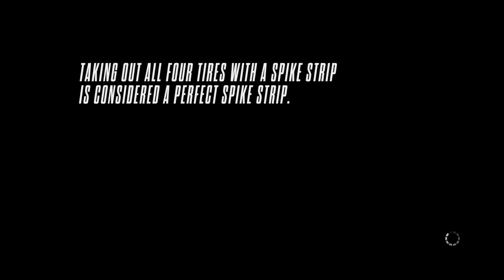Need For Speed: Rivals Gameplay [Racer] | Mercedes-Benz SLS AMG Coupé Black Series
Need For Speed: Rivals Racer Gameplay - SLS AMG Coupé Black Series